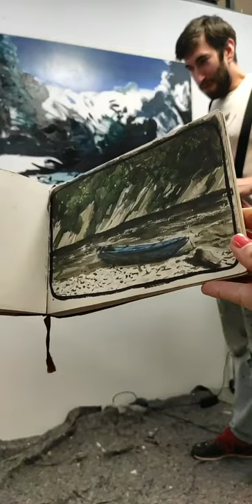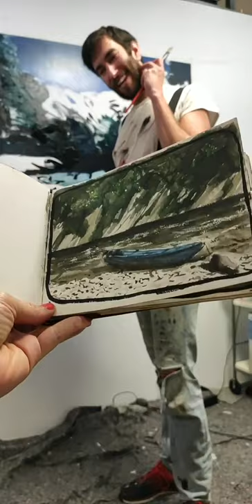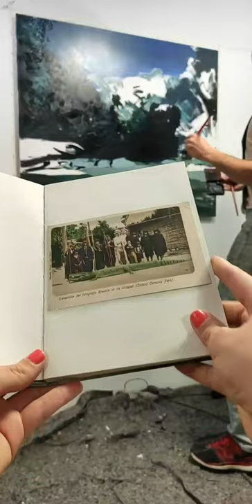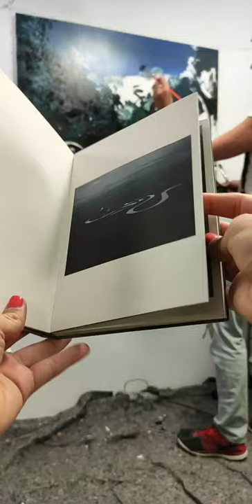Dans l’atelier de Bruno Gadenne - Instagram live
Samedi 21 novembre 2020, nous avons retrouvé Bruno Gadenne dans son atelier, un artiste exposé à La Fab. et soutenu par la galerie du jour agnès b.

Bruno Gadenne, jeune peintre et aventurier puise son inspiration dans la nature et les voyages. Il s’est installé récemment à Poush Manifesto, grand lieu de résidences artistiques.

Bruno fait partie des jeunes artistes qui sont dans la collection d'agnès et il a été exposé dans la galerie de NY en 2019 mais aussi dans l'exposition inaugurale de La Fab. « La Hardiesse », cette année. Il a également été dans l'exposition "Moins de 30 ans !!" à la galerie du jour cet été aux côtés de Solène Rigou, Vincent Laval, Thibaut Bouedjoro, Mathilde Lestiboudois et Hervé Priou...
Il est présent dans l'exposition actuelle de La Fab. "Regards hors champ et Paysages".

Samedi 21 novembre, il a peint en direct une œuvre et a répondu aux questions des spectateurs. Nous avons évoqué ses inspirations, ses pratiques et ses voyages...
Copyright : La Fab. / Galerie du jour agnès b.